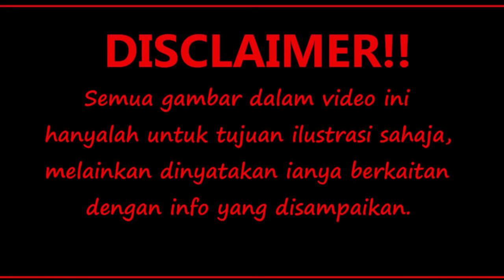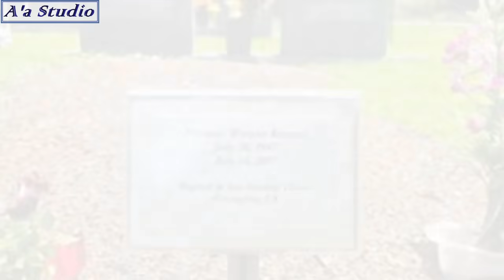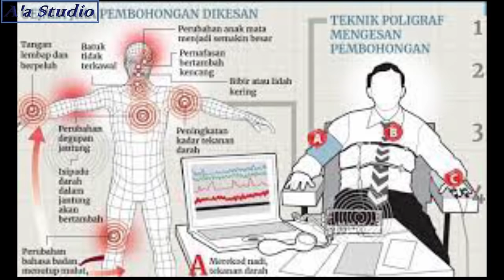DIUGUT, DIBUNUH DAN DIBAKAR DENGAN KEJAM! | NANETTE KRENTEL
Assalamualaikum semua...
Hallo guys,
Kisah kali ni berlaku di Lacombe Louisiana. Kisah pembunuhan tapi ditutupi dengan kebakaran. kisah unsolved dan masih lagi kekal misteri siapa pembunuhnya.
nauzubillah.
Enjoy je guys.
Maaf kalau ada yang terkurang ye semua

Kalau korang ada kisah yang nak dishare dan nak saya cerita dalam youtube channel ni, boleh la email kisah korang ke alamat email dibawah 😊
Selamat menonton!!